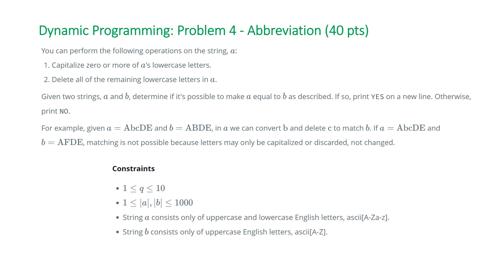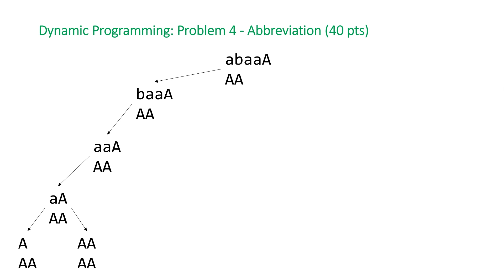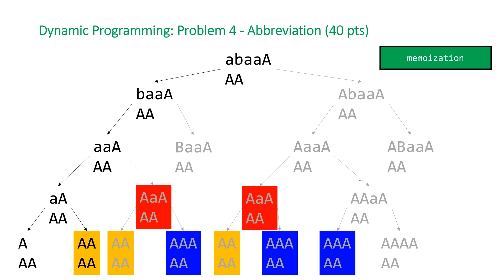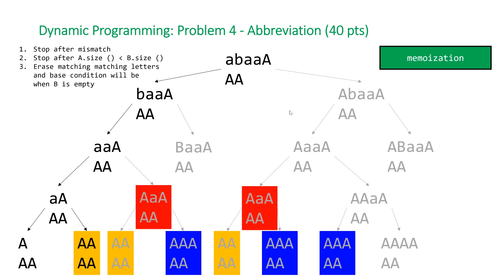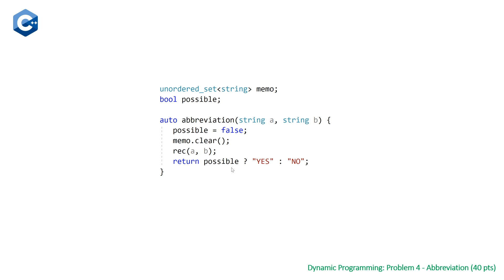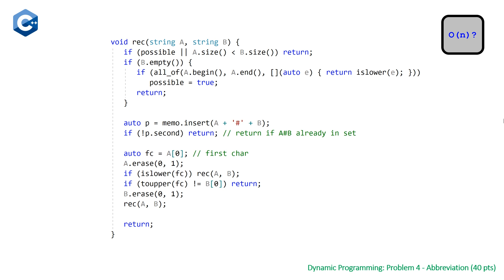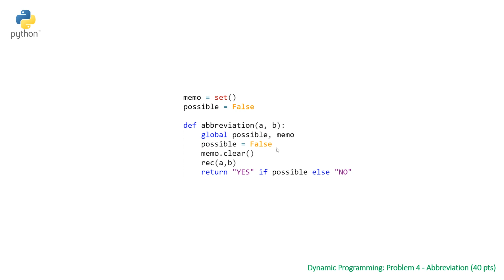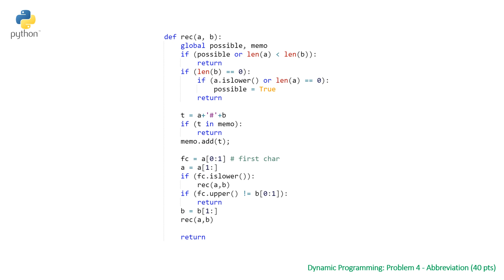HackerRank Dynamic Programming 4 - Abbreviation